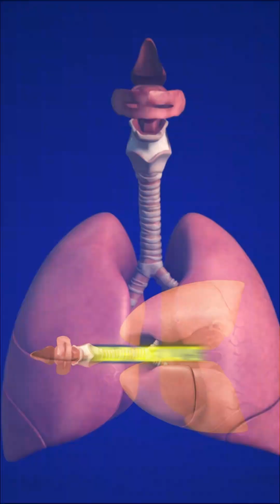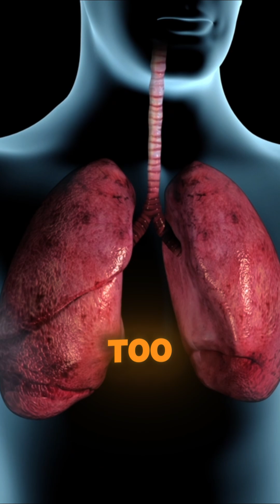Chronic Obstructive Pulmonary Disease - NEVER IGNORE THESE SYMPTOMS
Chronic Obstructive Pulmonary Disease (COPD) is a progressive lung disease that affects millions of people worldwide. In this video, we’ll dive deep into what COPD is, its symptoms, causes, and the best treatments available. Whether you’re newly diagnosed, caring for someone with COPD, or just want to learn more, this video is your ultimate guide to understanding and managing this condition.

What is COPD?
COPD is a chronic inflammatory lung disease that causes obstructed airflow from the lungs. It’s typically caused by long-term exposure to irritating gases or particulate matter, most often from cigarette smoke. People with COPD are at increased risk of developing heart disease, lung cancer, and a variety of other conditions.

Symptoms of COPD
Shortness of breath, especially during physical activities

Wheezing

Chest tightness

Chronic cough that may produce mucus

Frequent respiratory infections

Unintended weight loss (in later stages)

Smoking (the leading cause of COPD)

Exposure to air pollution

Genetic factors (e.g., alpha-1 antitrypsin deficiency)

Occupational exposure to dust and chemicals

COPD is diagnosed through lung function tests, imaging, and blood tests. While there’s no cure, treatments can help manage symptoms and improve quality of life. These include:

Bronchodilators and inhaled steroids

Pulmonary rehabilitation

Oxygen therapy

Lifestyle changes (e.g., quitting smoking, exercise, and diet)

Living with COPD
Managing COPD involves a combination of medical treatment and lifestyle adjustments. Regular exercise, a healthy diet, and avoiding lung irritants are crucial. Support groups and counseling can also help patients cope with the emotional challenges of living with a chronic illness.

Prevention Tips
Quit smoking and avoid secondhand smoke

Reduce exposure to air pollution

Get vaccinated against flu and pneumonia

Regular check-ups with your healthcare provider

Key Takeaways
COPD is a serious but manageable condition.

Early diagnosis and treatment can slow disease progression.

Lifestyle changes play a critical role in managing symptoms.